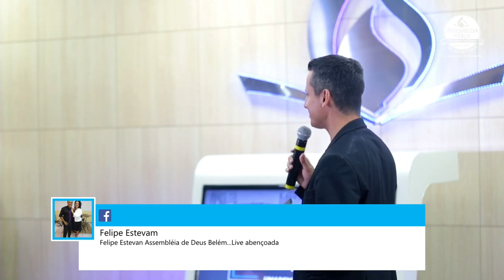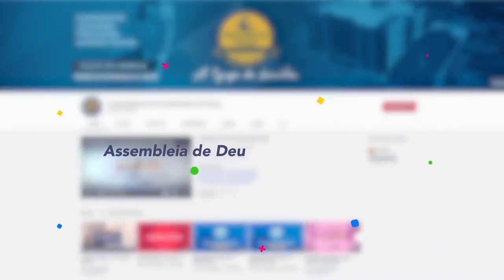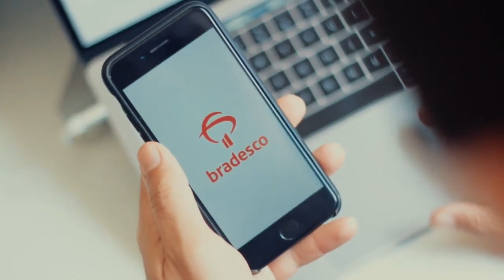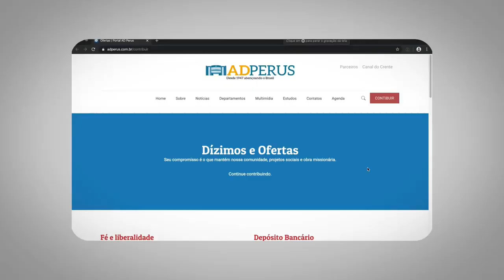Reprise: Jovens em Ação Umademp - TVADPerus 04.03.2022